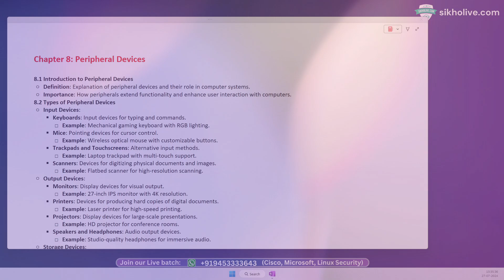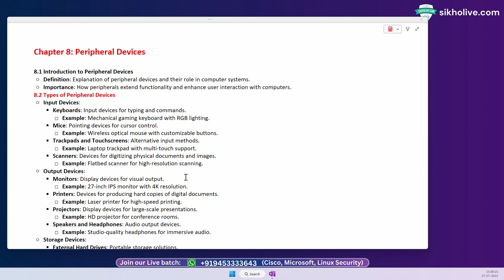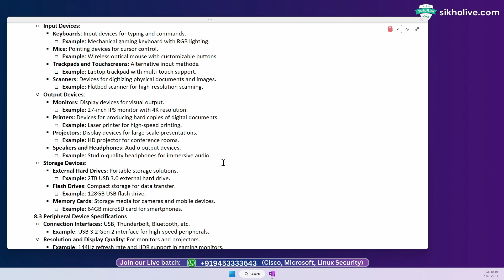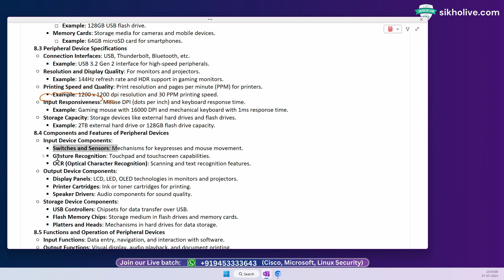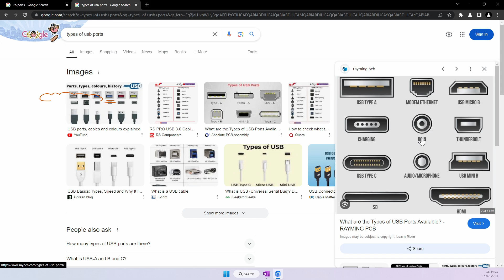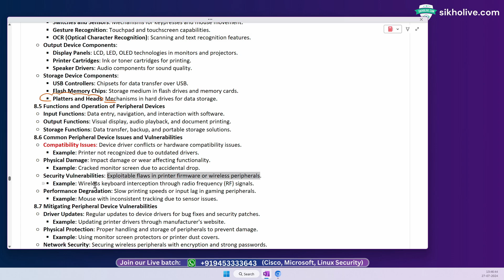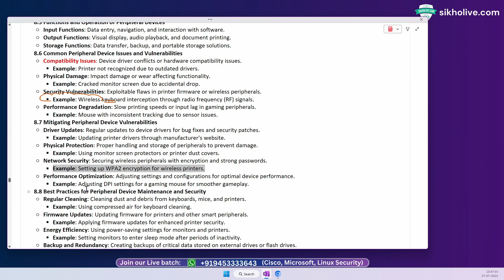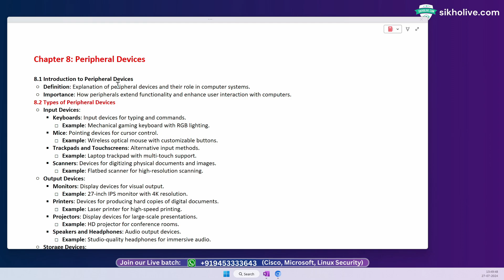Complete Guide to Computer Hardware Peripherals | Learn Computer Hardware with Security in Hindi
DESCRIPTION:
Welcome to sikholive.com! In this video, Mr. Shesh Chauhan dives into the world of computer hardware peripherals. We'll explore the essential accessories and external devices that can enhance your computing experience. From keyboards and mice to printers and external storage, learn about the best peripherals for your PC setup. Whether you're a gamer, a professional, or a casual user, this guide will help you choose the right peripherals to optimize your productivity and enjoyment.

✅Follow Me On: Micro Updates

Ethical Hacking School is not responsible for any misuse of the provided information. Thank You!!